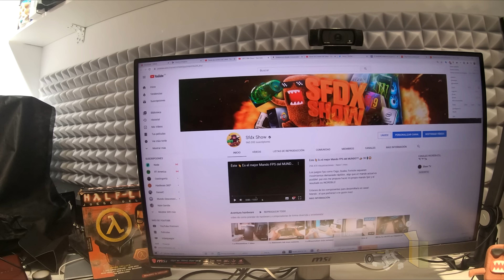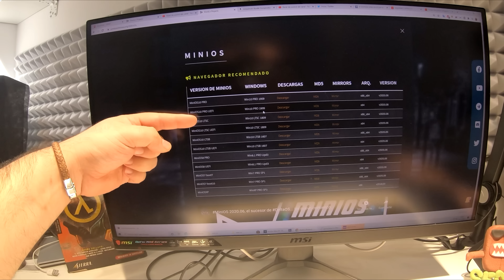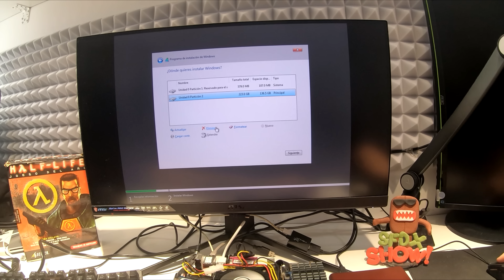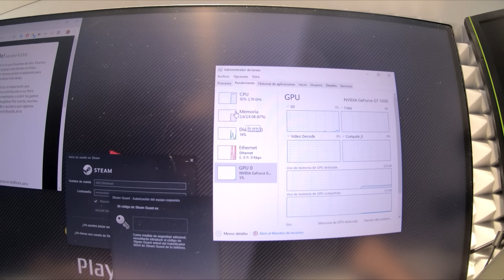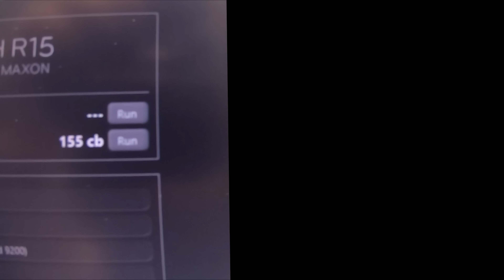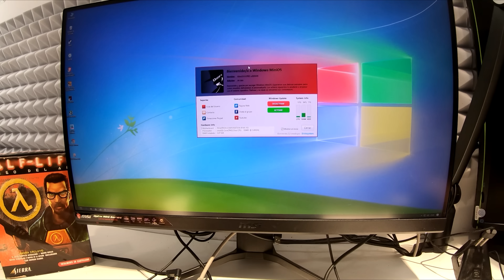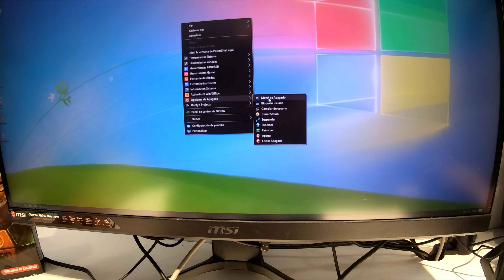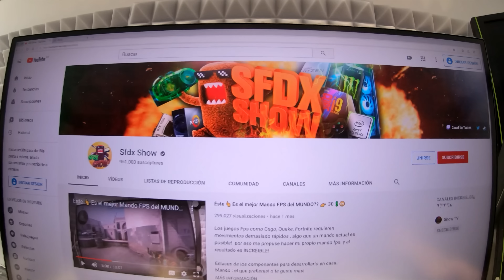EL MEJOR sistema operativo para PC??? 🚀 (2GB ) (Experimento)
En el video podemos ver una pequeña pruebas del sistema operativo mini OS
Si deseas probarlo puedes buscar en google :  Windowsminios  by DOOFY'S PROJECTS

🚩(Si decides probarlo es bajo tu responsabilidad, ya es un sistema experimental)

Yo no conocía al creador, pero es un chico que parece simpático y tiene canal de YouTube donde aclara dudas sobre sus modificaciones/novedades etc..

💋Si creas una cuenta de letyshops y haces cualquier compra de mas de 30 euros en un periodo de 30 dias, te regalan 5 euros GRATIS

Teclado Mecánico
Procesador : amd Ryzen 3800x ◄ (temporal)
Grafica : RTX2080S 8GB Gaming X Trio ◄ (Temporal)
Monitor: Msi Optix MAG Curvo 165hz